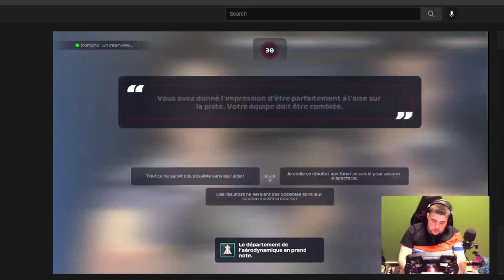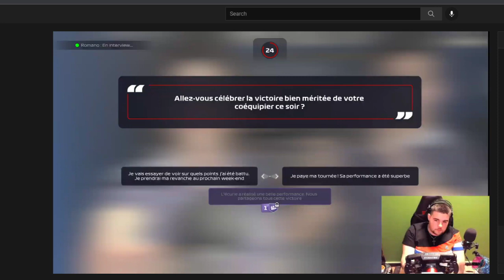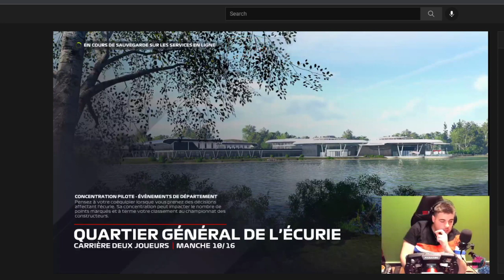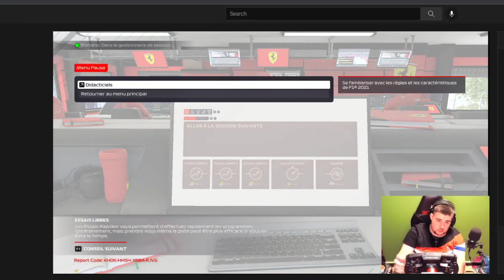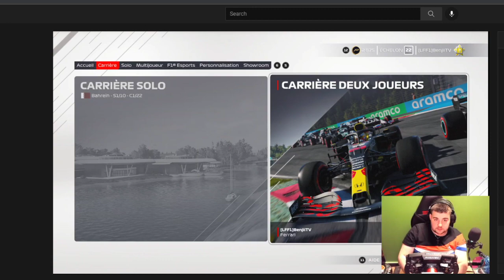BenjiiTV rage car romano est meilleur que lui a F1